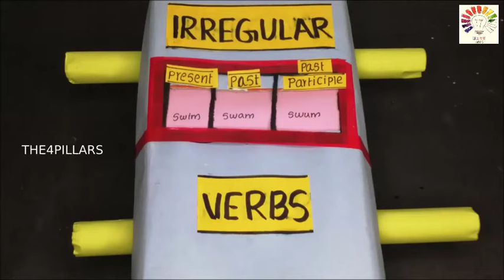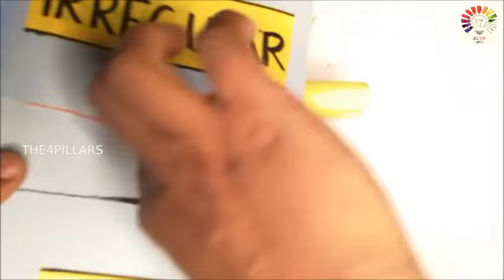Forms of verbs English TLM | English working model/projects | Irregular Verb forms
Forms of verbs English TLM | English working model | Irregular Verb forms | English working project